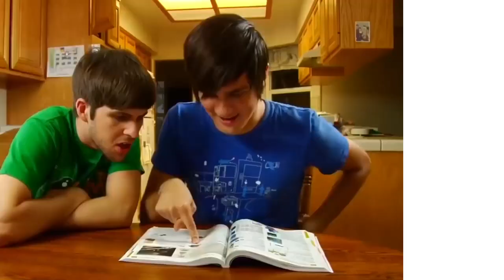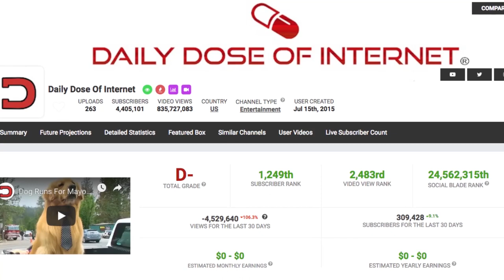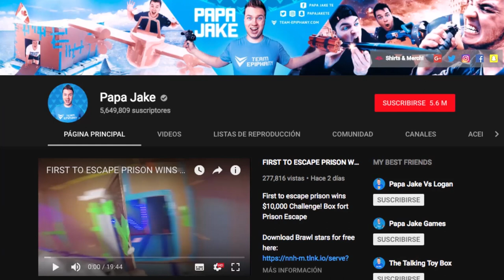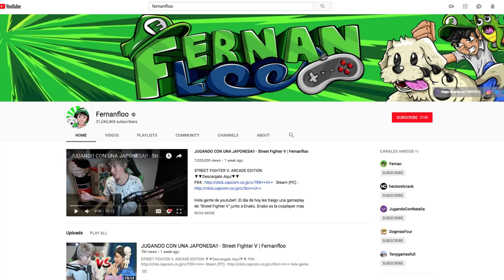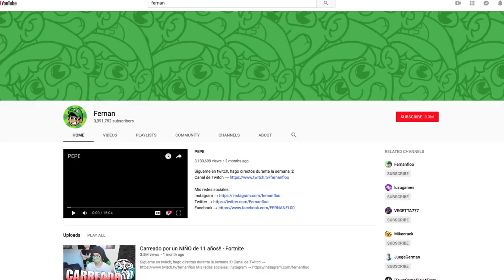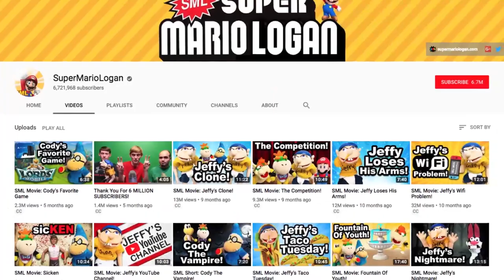Top 5 | Biggest YouTubers You Don't Know ( Daily Dose of Internet, Fernanfloo, Super Mario Logan )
Top 5 Biggest YouTubers You Haven't Heard Of ( Daily Dose of Internet, Fernanfloo, Super Mario Logan )

On YouTube there are millions of channels with all kinds of content. When YouTube was born, a group of people took advantage of it and began to upload video to attract subscribers using their image, voice or editing skills. We know these people as Youtubers. For many of them, more than a hobby, uploading videos to the platform is their job. This website helps people from all over the world show their talent with just one click.